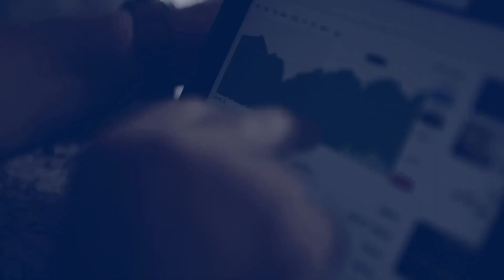Why All Financial Advisors Aren’t Created Equal with Brad Johnson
Contrary to popular belief, all financial firms and their advisors are not created equal. It’s actually a common myth that all financial advisors do the same thing and give the same advice. What they do–and how they do it–can be drastically different from company to company.

We started SHP Financial in the early 2000s, but it wasn’t until the 2010s that we really began to scale our practice–and it couldn’t’ve happened without today’s guest.

Brad Johnson is a principal at Triad Partners, and he’s coached thousands of financial advisors to hone their craft and become the best of the best in the industry. Brad played an instrumental role in our growth, and his knowledge and experience has improved the lives of countless retirees and the advisors who work with them.

In today’s conversation, we dig into the difference between independent and captive financial advisors, the key questions you should ask any potential advisor, and why there’s so much more to retirement planning than creating a portfolio of stocks, bonds, and mutual funds.

Link to the interview in the comments. Also available on Apple, Spotify, and every other major podcasting app!

No statements made during the Retirement Road Map® podcast shall constitute tax, legal, or accounting advice. You
should consult your own legal or tax professional on any such matters. Information presented is for educational
purposes only and does not intend to make an offer or solicitation for the sale or purchase of any specific securities,
investments, or investment strategies.  Investments involve risk, and unless otherwise stated are not guaranteed. Our
Investment Advisory Services are offered through SHP Wealth Management LLC., an SEC registered investment
advisor.  Insurance sales are offered through SHP Financial, LLC.  Our advisors and insurance reps may offer clients
advice and/or products from each entity. No client is under any obligation to purchase any insurance product.